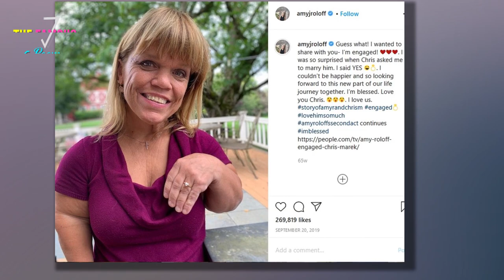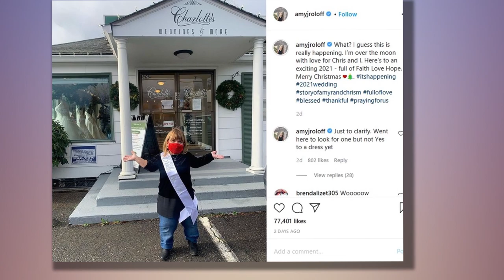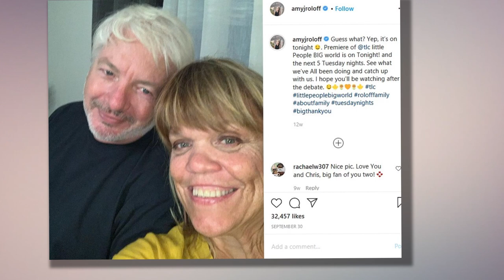Amy Roloff Wedding Update - The Dress! The Date! All The Excitement! TLC LPBW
We're creeping closer and closer to 2021, and you know what this means, right? A vaccine forr that will be distributed around the world and at last put an end to this ongoing, deadly pandemic? Yes. Amy Roloff and Chris Marek will be getting married!
  The Little People, Big World star got engaged to the real estate agent back in September of 2019, accepting his romantic proposal on the three-year anniversary of the couple's first date.
  She then told fans that she likely would not tie the knot in 2020 due to budgetary restraints, combined with the necessary restrictions put in place as a result of the corona outbreak. Now, however?
  Just look at the photograph above.
  "What? I guess this is really happening. I’m over the moon with love for Chris and I. Here’s to an exciting 2021 - full of Faith Love Hope. Merry Christmas," wrote the mother of four as a caption to this VERY intriguing picture.
  It features Amy outside of a store that seemingly sells wedding gowns Roloff added the following hashtags to this post:
  Pretty much sums it up, doesn't it? Marek popped the life-altering question to the TLLC personality in September of 2019, just one day after she celebrated her 55th birthday.
  “I’m excited, I’m so surprised, I’m thrilled!” Amy told People Magazine at the time, revealing it was a huge shock to see him get down on one knee at dinner.
  “I never in a million years thought I’d be getting married again, but I also hoped for it! Now that it’s happening, I couldn’t be happier or more excited.”
  Marek, who mostly shies away from the spotlight, spoke to this publication at the time as well. “I was very nervous!” the groom-to-be told the famous outlet. “It had to be a heart-shaped diamond because I knew that’s what Amy wanted.”
  Amy, of course, finalized her divorce from ex-husband Matt Roloff in April of 2016 following 27 years of marriage.